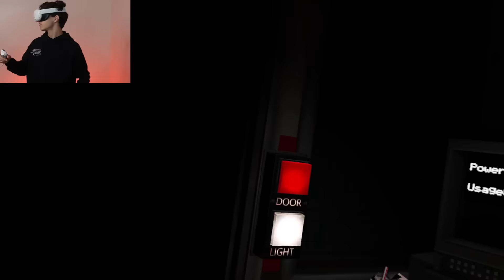Five Nights at Freddy's: Help Wanted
Todos sabemos el miedo que dan los juegos de Five Nights at Freddy's, pero qué pasaría si lo jugase en REALIDAD VIRTUAL?! Pues bienvenidos a esta experiencia, en la que Iker casi pasa al otro mundo del susto, después de probar FNAF 1, 2, 3 y 4 + Plushtrap y Mangle...

os amoooo,
- iker unzu